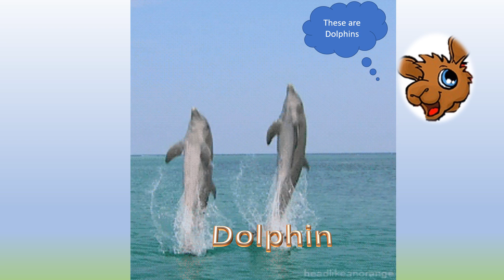Water Funventures with Katie and Karl - Animals that Live in the Water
Hey friends Katie and Karl are back with another funventure that you will love! You ever wonder what all lives in the various lakes, rivers, seas and oceans?  Today Katie and Karl will show just a few of the wonderful animals that live in the water!

Don't forget to hit the subscribe button if you have not subscribed to our channel and also hit the notification button to be notified of good clean adventure and learning videos for our kids

Facebook- the adventure of Katie and Karl Wallaroo